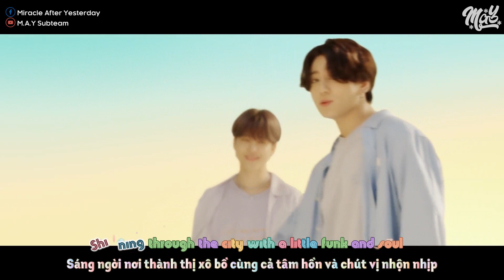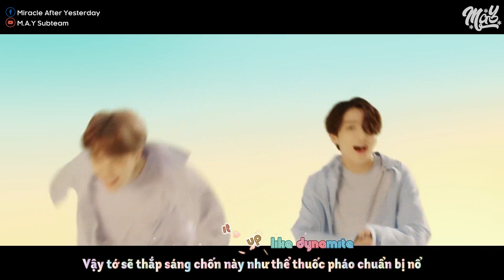「Vietsub / Kara」 DYNAMITE - BTS (방탄소년단)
Translator: Wy
Timer/Kara: Centaur
Typeset: Centaur
Encoder: Centaur
Special thanks to Effectors: PJDancefloor, Kirena Jang,...

bts dynamite audio
bts dynamite live
bts dynamite concert
bts dynamite music video
bts dynamite mv
bts dynamite showcase
bts dynamite teaser
bts dynamite line distribution
bts dynamite cover
bts dynamite reaction
bts lyrics
방탄소년단
BTS
Dynamite
BTS Dynamite LYRICS
BTS Dynamite
방탄소년단 Dynamite
방탄소년단 Dynamite 가사
방탄소년단 Dynamite Lyrics
BTS Dynamite 가사
BTS Dynamite MV
BTS Dynamite SHOWCASE
BTS Dynamite 뮤비
Dynamite lyrics
Dynamite 가사
방탄소년단 Dynamite
BTS Dynamite lyrics
BTS Dynamite 가사
BTS Dynamite karaoke
BTS Dynamite instrumental
BTS Dynamite inst
다이너마이트 노래방
다이너마이트 뮤비
다이너마이트
방탄소년단 다이너마이트
다이너마이트 가사
맵 오브 더 소울 7
bts new song
bts 7
bts lead single
bts new song lyrics
bts comeback
방탄 컴백
방탄 다이너마이트
방탄 다이너마이트 가사
방탄 신곡
bts on
on mv
시아
다이나마이트 가사
다이나마이트
BIGHIT